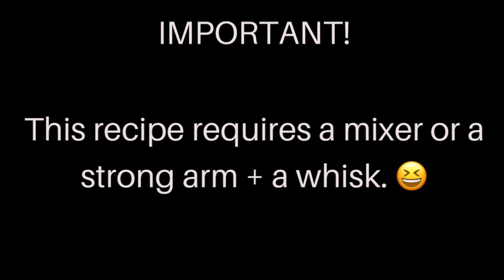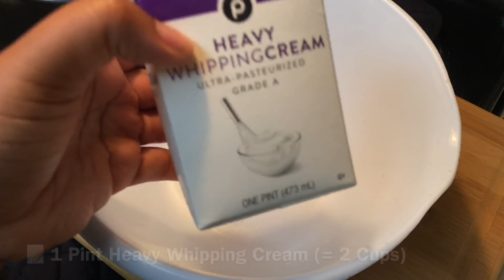EASY NO-CHURN BANANA PUDDING ICE CREAM | DETAILED TUTORIAL | MUST TRY RECIPE!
Hey y’all! Lol. Today we’re making banana pudding ice cream! I mean what’s better than putting ice cream and banana pudding together?? NOTHING. 😂 This recipe is very simple and requires very simple and inexpensive ingredients! You guys already know I’m all about quick and easy, so let’s get it!

MUSIC ATTRIBUTES:

Intro/ Theme Song: ThatGirlCanCook!
Artist: Relena-Rochelle

Song: Interludes
Artist: Daniel Garrow

Full List of Ingredients

- 2 Ripe Bananas
- 1 Pint Heavy Whipping Cream
- 1 Can Sweetened Condensed Milk (14oz)
- 1 Tsp Vanilla Extract
- NILLA Wafers
- 3.4 oz Box Vanilla Flavored Pudding Mix or (Optional Banana Cream Flavor)